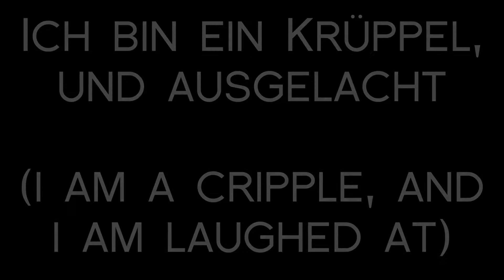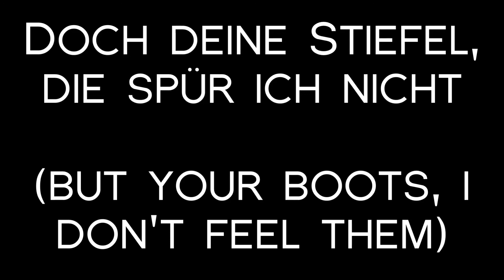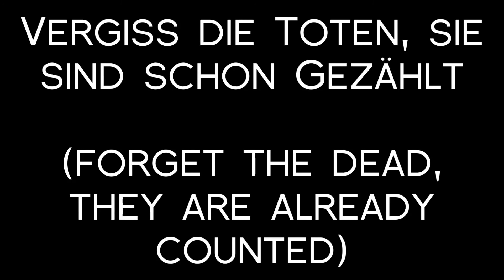Oomph! - Krüppel Lyrics with English Translation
Track 06 - Krüppel by Oomph! on the album Wunschkind (1996) with lyrics and English translation onscreen.